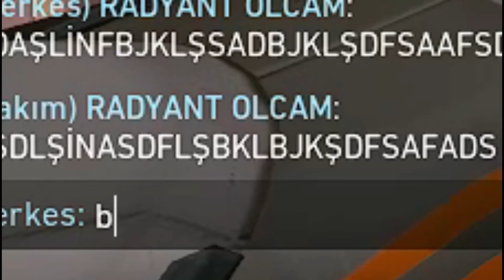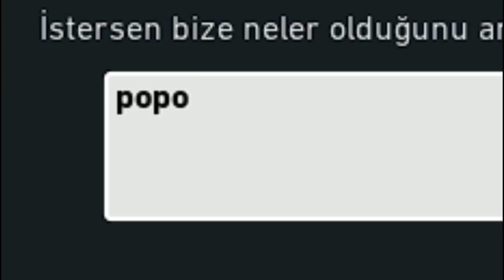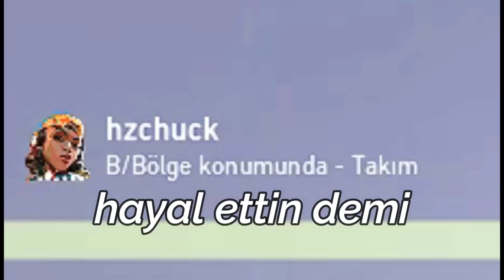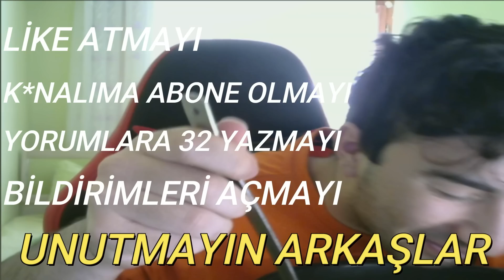BU NEY?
Hemen hemen her gün valorant oynuyorum Ve mutlaka olması gerekenin dışında şeyler oluyor.
İllegal şeyler...

anahtar kelimeler;
valorant, valorant troll, valorant komik anlar, valorant jett, valorant breach, valorant operatör, valorant e spor